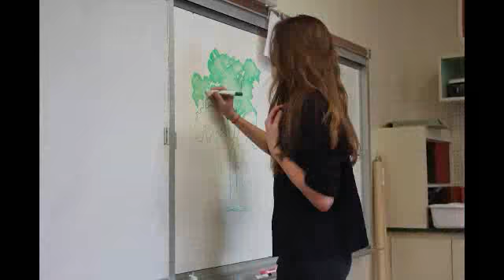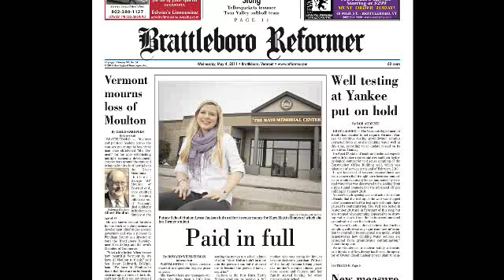Lyssa Jackson 2012 Youth in Philanthropy Winner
Kurn Hattin Graduate, Lyssa Jackson, Wins Outstanding Youth In Philanthropy Award